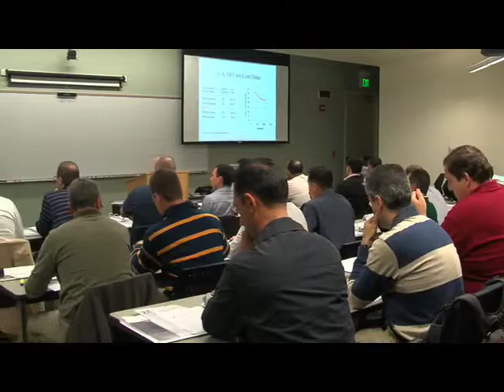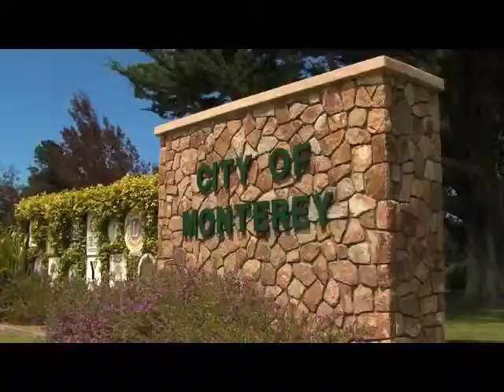SIGS Video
An